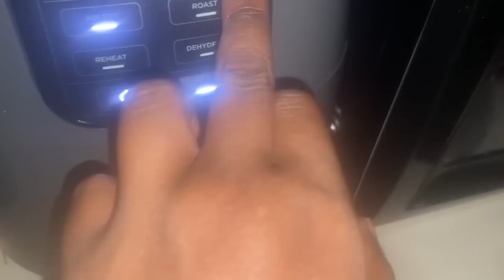QUICK LUNCH *|| EGGS & ROAST CHICKEN WINGS COOKING BARBECUE CHICKEN LATER ✊🏽💯🤪